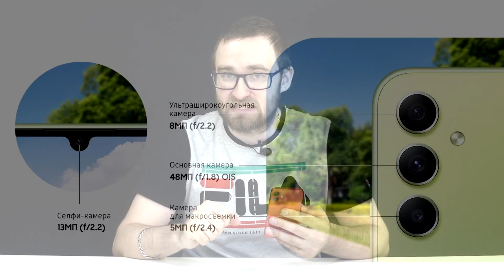Samsung Galaxy A34 первый обзор на русском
В этом видео рассмотрим поближе новинку от компании Самсунг, бюджетный смартфон Samsung Galaxy A34